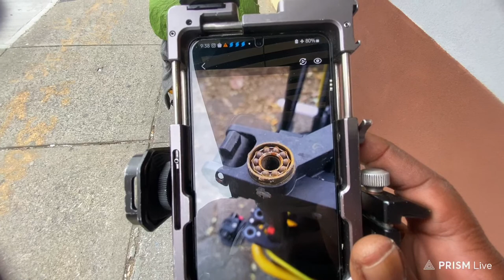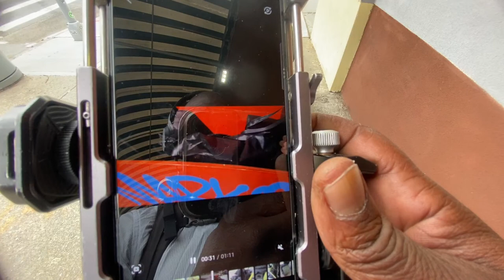This wagon Is a Piece of S**T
Other wagons that look like this one
Raynesys Wagons Carts 440 lbs
TMZ All Terrain Utility Folding Wagon
MacSports Collapsible Cart

Support By Purchasing A Product
SUNWAYFOTO DT-03S Tilt Head
Sunwayfoto two-way ball head
You can find the Items at  @BandH  “B&H Photo And Video Store